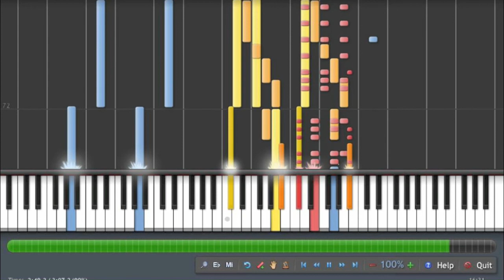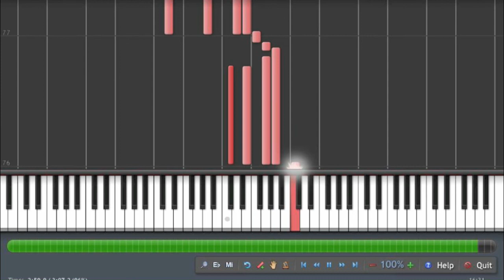I'm a slave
A group project for music class.